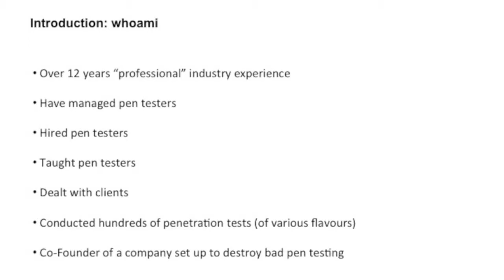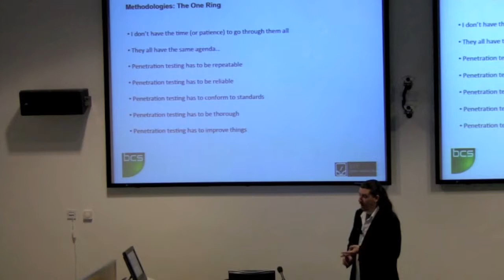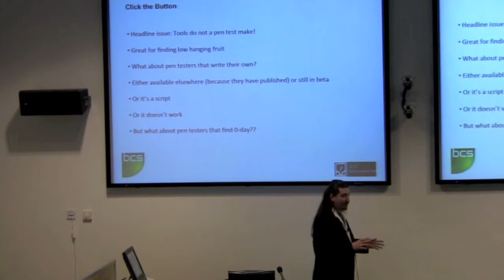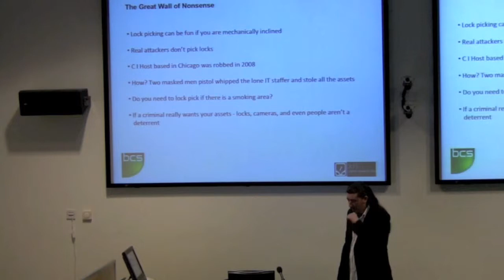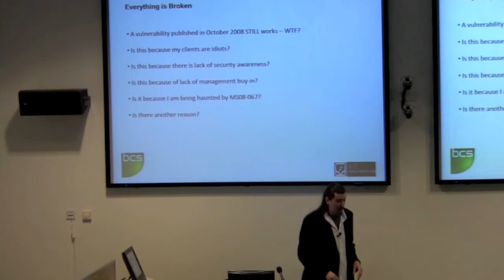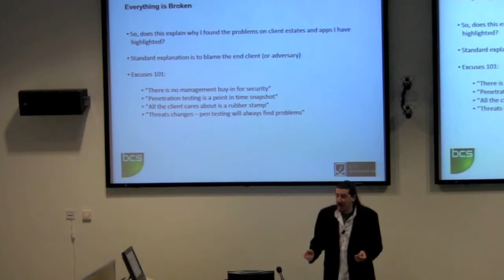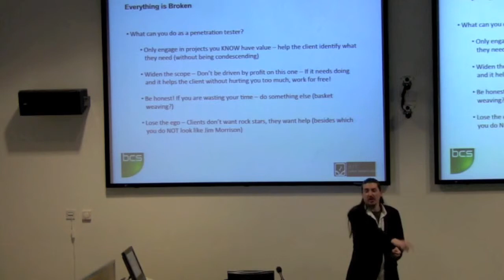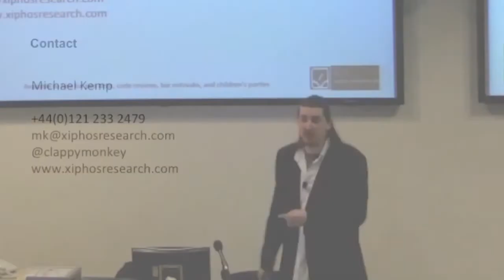BCS South West - Everything is Broken - June 2012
Penetration testing services are now widely supplied and utilised by a variety of organisations across sectors. The quality of service can vary dramatically, but the industry harbours a number of dark secrets that are rarely discussed. This talk outlines how the industry came to be, where it's going, and why we are still doing it wrong. With real world examples drawn from engagements across sectors, common problems will be examined and solutions sought. Everything is broken, but we can fix it (possibly).

This event was jointly organised with the Institute of Information Security Professionals